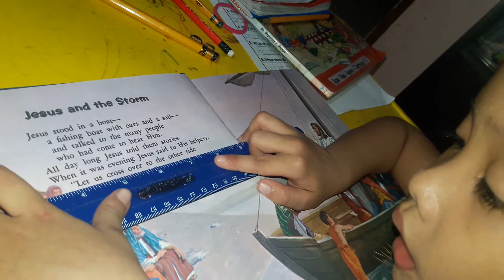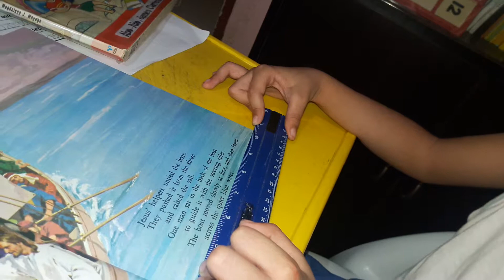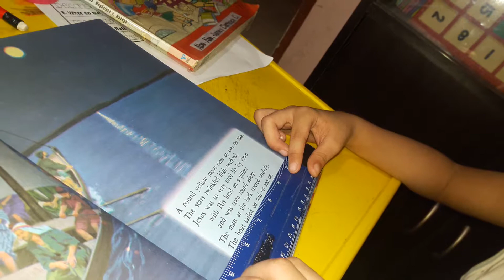Reading My Bible Friends Jesus and the Storm by 4 years old